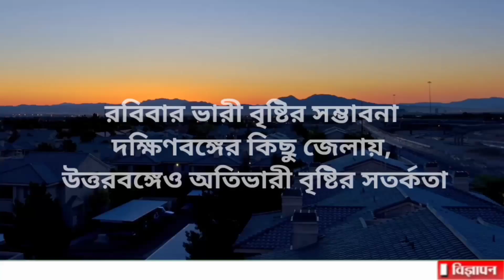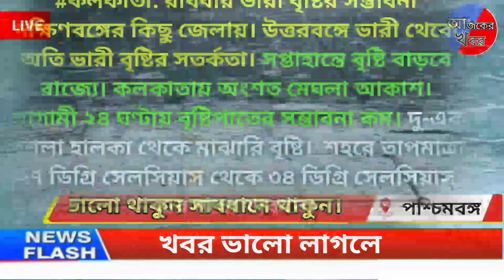আজকের আবহাওয়া খবর | West Bengal Weather Report Today| Abhawa Khobor Today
শুক্রবার থেকে বৃষ্টি বাড়বে উত্তরবঙ্গে, দক্ষিণে কী পূর্বাভাস ?। Bangla News

Ajker News Try To Number 1 news Channel in India
নমষ্কার বন্ধুরা আজকের খবর নিউজ চ্যানেল এ আপনাদের স্বাগত জানাই | আমাদের এই চ্যানেলটি ভারতের ও বাংলাদেশ এর সংবাদ এর আপডেট দেওয়া হয়।আগামী দিনের সমস্ত রকমের খবর জানতে চোখ রাখুন আজকের খবর চ্যানেল এ।

সুস্থ থাকুন এবং সতর্ক থাকুন

west Bengal weather office
West Bengal Weather Today
Kolkata Weather Updates
today weather news Kolkata bangali
latest weather news in bangla was giving in this video.
we are discuss what is temperature in today Kolkata & West Bengal
 আজকের তাজা খবর, আজকের খাস খবর,     খবর প্রতিদিন,আজকের বিশেষ বিশেষ খবর,আজকের সকালর তাজা খবর,
আজকের গুরুত্বপূর্ণ খবর,এক নজরে আজকের বিশেষ বিশেষ খবর

 today bagla 24 ghanta news 2022
so today we give you detail information current weather in Bengal 2022